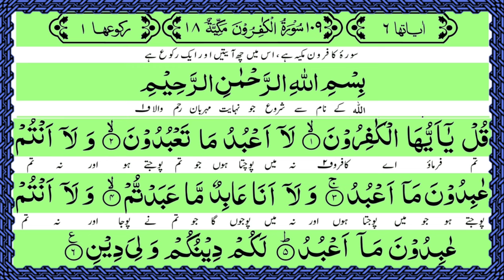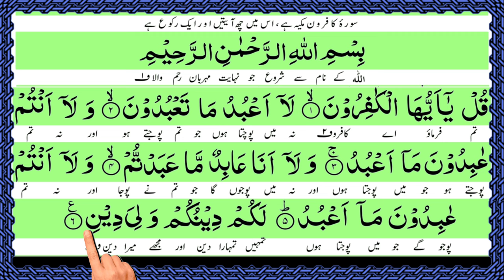Surah Kafirun with Urdu Translation ¦¦ Kanzul iman Urdu Tarjuma ¦ Surah Kafiroon Tarjuma Kanzul iman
I am Muhammad Shafiq Raza,

मैं मोहम्मद शफीक रज़ा आपको मेरी इस यूट्यूब चैनल  में खुश आमदीद कहता हूं ।

About Video :-
अस्सलामु अलैकुम व रहमतुल्लाहि व बरकातहु, मोहतरम नाज़रीन,
इस वीडियो के जरिए आप कुरान शरीफ की " सूरह काफिरून और उसका तर्जमा " सुनने के साथ देखकर पड़ सकेंगे और सीख भी सकेंगे । अल्लाह ता'ला की किताब कुरान मजीद में कुल 114 सूरह (Chapter) है जो एक-एक करके 1 से 114 सूरह का वीडियो हमारी इस चैनल पर बेहतरीन तिलावत में मौजूद है । आप को हमारी इस चैनल के प्लेलिस्ट में मिल जाएंगे । इस वीडियो में कुरान शरीफ की " सूरह काफिरून और उसका तर्जमा " की तिलावत की गई है । हदीसे पाक में आता है कि जो कोई कुरान शरीफ का एक हर्फ पड़ता है तो उसे एक नेकि मिलती है जो दस के बराबर होती है और सुनने पर भी उतना ही षवाब है । अगर आप इसे रोज़ाना तवज्जो के साथ सुनेंगे तो इंशा अल्लाह इसकी बेशुमार बरकते हांसिल होगी ।
और बेल आइकन पर क्लिक करें ताकि आपको फौरन नया वीडियो मिल सके ।

Al Quran All Surah ¦¦ Quran All Surah 114 ¦¦ Quran All Chapters 114 ¦ Surah 01 to 114

Learning Quran ¦¦ Learn Quran Surah ¦¦ Most of Surah Repeat 10 Times ¦¦

Aao Sunnatain Sikhe | आओ सुन्नतें सीखे |

मसनून दुआ सीखें || Learn Masnun Duaa ||

Tital :- Surah Al Kafiroon with Tarjuma
Owner :- Hafiz ShafiqRaza ( This channel )
Tilawat :- Hafiz Mohammed Husain
Tarjama :- Hafiz Mohammed Shafiqraza
Recorder :- Ansari Sound Service
Director & Video Editor :- Mohammed Shafiq Raza ( Channel Host )

(1) सूरह काफिरून की तिलावत
(2) सूरह काफिरून का तर्जुमा
(3) सूरह कुल या अय्यूहल काफिरुन
(4) कुरान शरीफ अरबी में
(5) कुरान शरीफ की तिलावत
(6) सूरह काफिरून हिंदी में
(7) सूरह कुल
(8) सूरह काफिरून
(9) कुरान मजीद तिलावत
(10) कुल या अय्यूहल काफिरुन का तर्जुमा